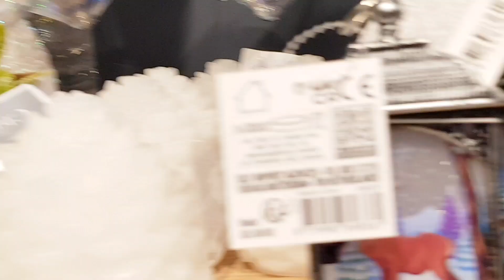НОВОГОДНЯЯ ЯРМАРКА в ЭПИЦЕНТРЕ 🎅 Новогодний декор, украшения, игрушки. Новогодний декор для дома 🎄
Эпицентр. Новогодняя ярмарка в Эпицентре. Новогодний декор, украшения, игрушки, в Эпицентре. Цены на новогодний декор.